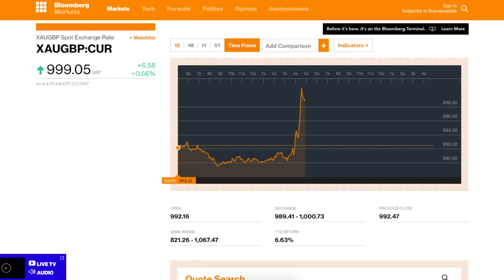Gold Trades Above £1000 As UK Retail Sales Plunge.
In this report I cover the most recent economic data from the UK, retail sales, which shows that the economy has been slowing down since December 2016. I also look at the sterling price of gold and its reaction to this latest report.